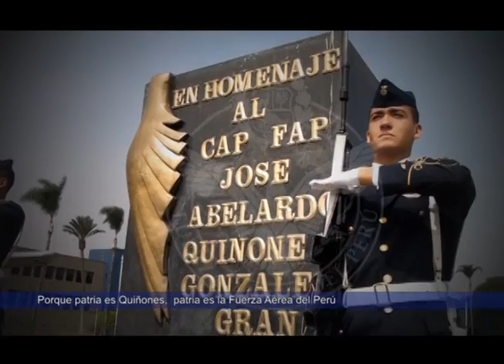FAPTV: Fuerza Aerea del Peru "la Fuerza de Todos los peruanos" VERSIÓN EN QUECHUA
Presentación del Vídeo Institucional  "Fuerza Aérea del Peru la Fuerza de Todos los peruanos" (Traducido del Quechua al español), emitido en el programa Ñuqanchik de TVPERU